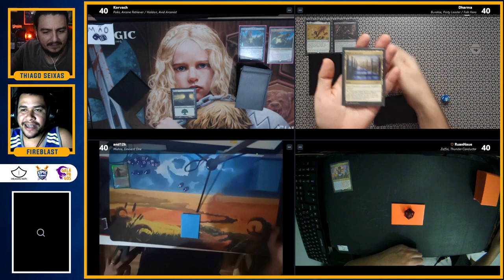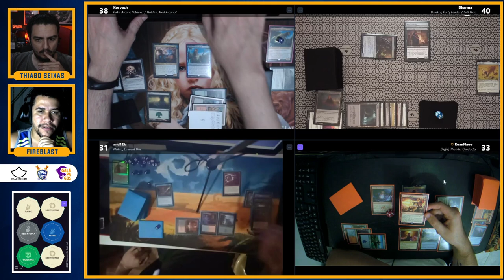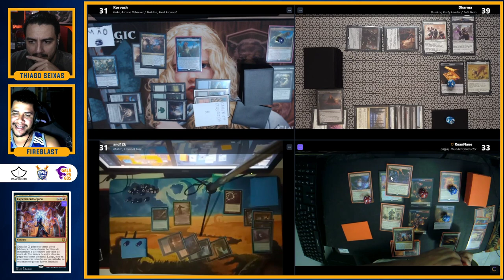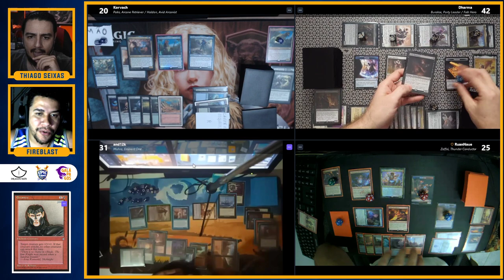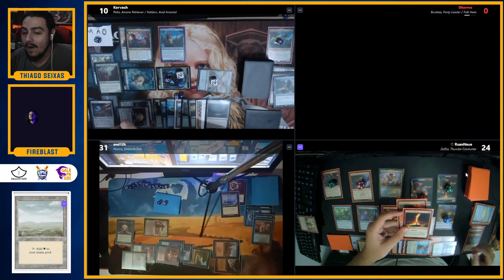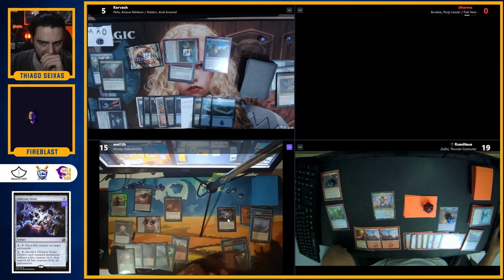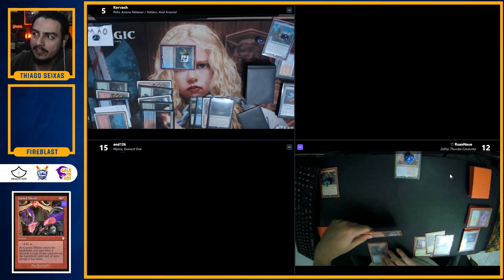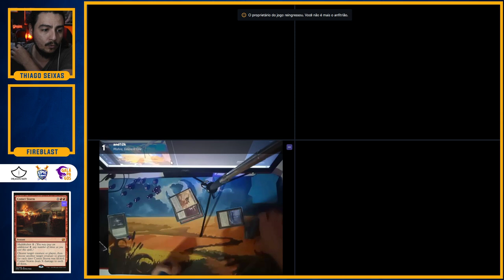PRECOMPEONATO [RODADA 3]: PAKO E HALDAN x BURAKOS x ZAFFAI x MISHRA